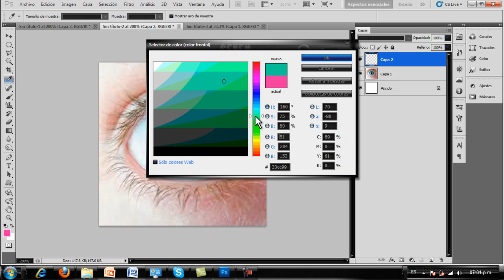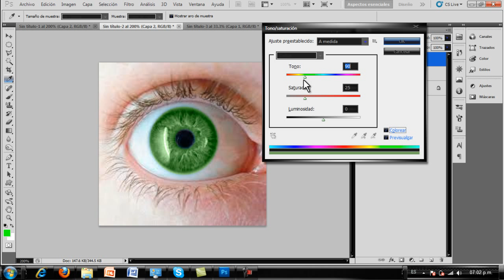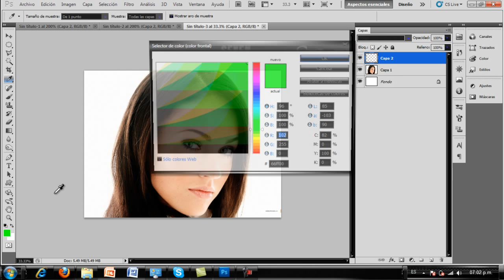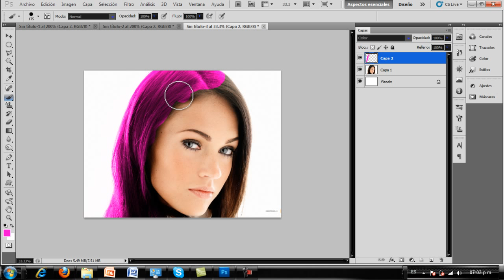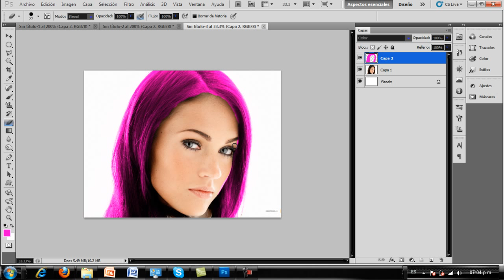Photoshop CS5 cambia el color de ojos y de cabello.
Un tutorial muy conocido, pero fue a peticoon de Oswaldo